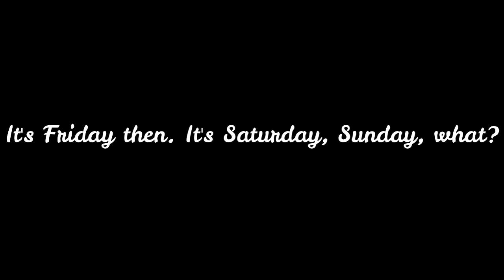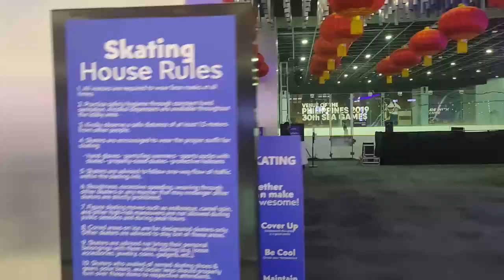Episode 110 - Mall tripping (After Recovery).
This is my first mall visit for 2022 & after I recovered from sick, I decided to stroll around Makati & MOA. But it turns out into very quiet.